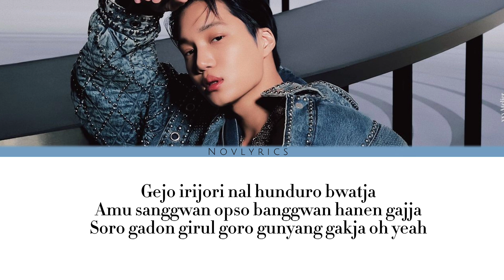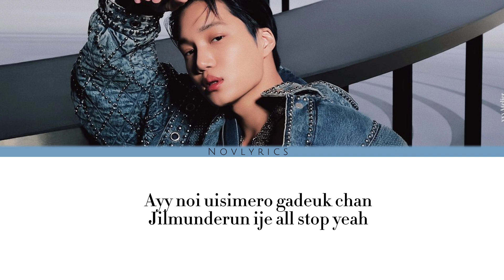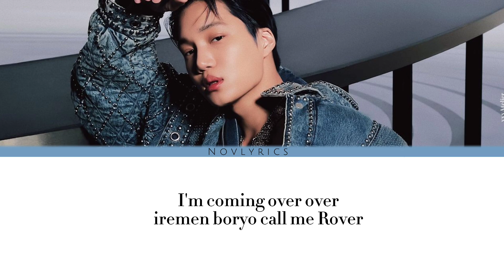Kai - Rover {Easy lyrics}